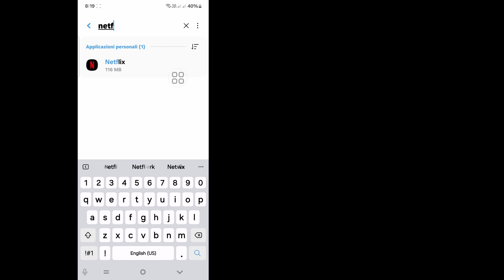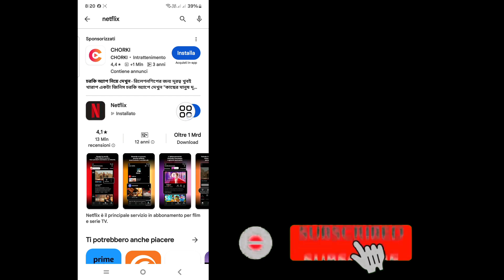Questa TV non fa parte della tua famiglia Netflix | Come risolvere il problema Netflix HouseHold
Numerosi utenti Netflix hanno riferito di aver riscontrato il problema "Questa TV non fa parte della tua famiglia Netflix" quando tentavano di utilizzare l'app sulla propria TV, causato dall'accesso a Netflix da dispositivi esterni alla posizione principale in cui si trova l'account Netflix. in uso.

Questa fa parte del piano di Netflix per reprimere la condivisione delle password.

Quindi questo video ti aiuterà a risolvere completamente il problema di cui sopra!